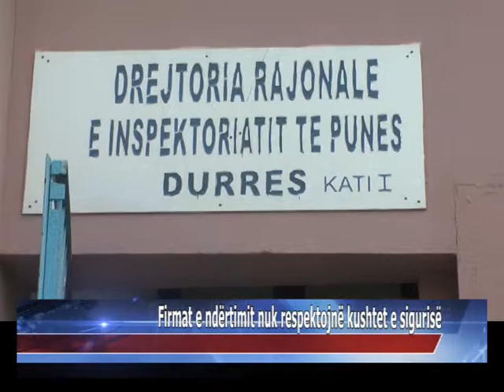Firmat e ndërtimit nuk respektojnë kushtet e sigurisë ADRIANET RTV